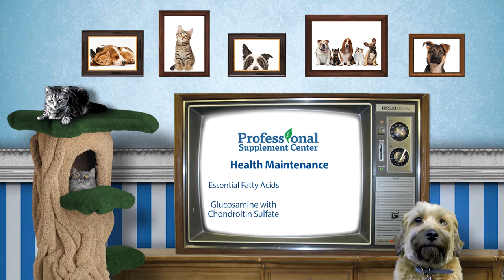Pet Nutrition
Your four-legged family members may need supplements too! Check out this short video about why and what they should be taking.

Transcript:
Did you know that Professional Supplement Center carries an array of quality supplement lines for dogs and cats?  Vitamins and minerals are as critical to a pet's health as they are to human health, as they aid, support and help regulate bodily functions from joint health to digestion to muscle growth.  Even with a well balanced, high quality diet, pets can develop vitamin and mineral deficiencies, which can sometimes have serious and long lasting health effects.  In addition to overall health support, specific reasons for supplementing can include:

• Joint discomfort
• Diagnosis of vitamin or mineral
• Diagnosis of a disease

Along with proper nutrition, daily exercise and weight management, nutraceuticals can help to keep pets healthy and comfortable as they age.  As part of an overall wellness strategy, supplements that are  commonly recommended for pet health maintenance include:

• Essential fatty acids - helps reduce inflammation, boost the immune system and help maintain critical brain function.
• Glucosamine with Chondroitin Sulfate - Popular for both humans and pets, this combination formula helps maintain healthy joints, improves flexibility and assists joint cartilage hydration.
• Probiotics - Probiotics, which provide healthy microbiota to aid digestion, also support the immune system and may help reduce symptoms of stress.
• Antioxidants - Antioxidants such as vitamin C are vital to support the health of bones, blood vessels, teeth and the immune system.

Multivitamins and minerals aid overall health for pets of all ages but as always, it's a good idea to discuss pet supplementation with your veterinarian before embarking on a supplement program.  Remember also that not all supplements are created equally, so be sure to choose a high quality brand you trust to help your furry family member live a long and healthy life.

Professional Supplement Center offers these and many other high quality pet supplements. Please feel free to give us a call with any questions you may have and we will be happy to assist you.